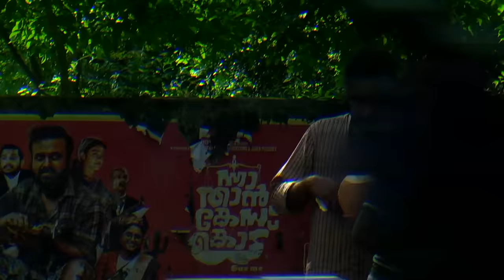Buy ALL If They Give ONE FREE Challenge🔥🔥🔥 | *Emotional*😭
Hello Guys! As you can see in my vlog - the ultimate luxury perfume in reasonable price that's very unique - Phy Social. It's ideal for a night of luxury or even daily office use. Discounts up to 35% going on right now, hurry up!